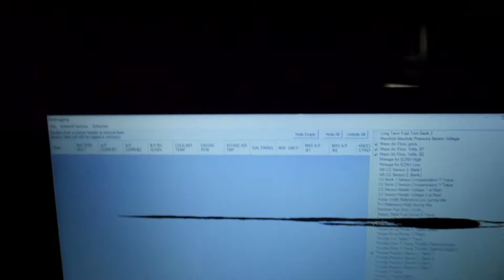SURPRISE!!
In this video I decide to detail my engine bay I like to keep it nice and clean! Also my boy Juan surprises all of us, sure surprised me, I hope you all have an amazing day & stay safe drive safe.